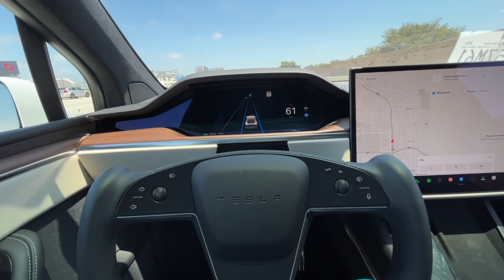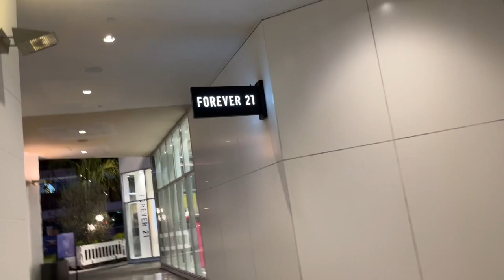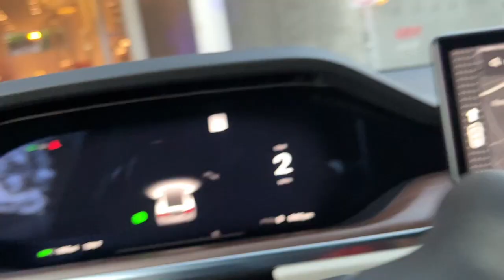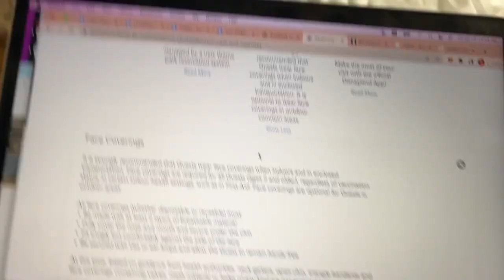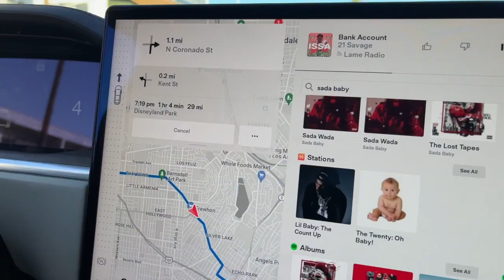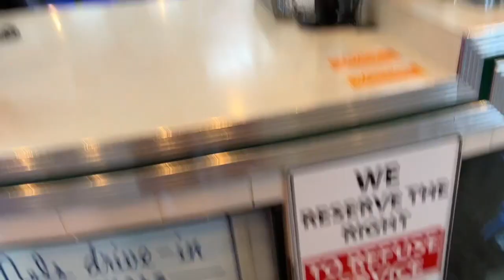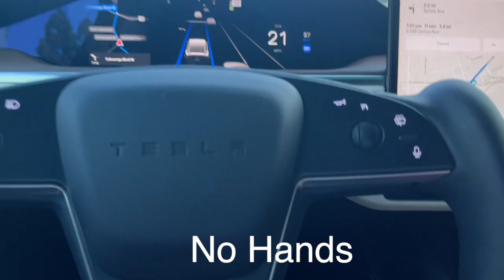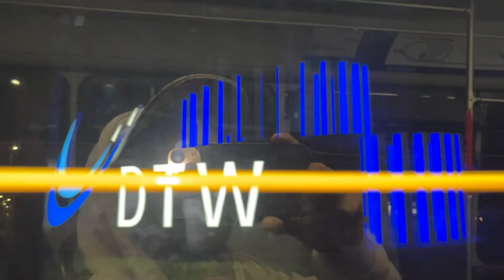TRAVEL VLOG: SURPRISE TRIP TO L.A. | LUXURY CONDO, RENTED A TESLA MODEL X, DISNEY LAND, AND FOOD!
I surprised the family with a much needed family vacation to LA for a week. One of the things I love to do most is traveling. We rented a Tesla Model X plaid to get around, and our airbnb Luxury Condo was right off the Hollywood Walk of Fame. So much to do and good food out there. We were able to stop by Disney Land in Anaheim, CA. If you are looking for things to do in do in LA hopefully this vlog can give you some ideas although there are no shortages of things to do in LA! Some of the LA resturants we visited were Spire 73 in the intercontinental hotel, Bossa Nova, Silver Lake Ramen, and The Panini Kabo Grill. The whole time in Los Angeles was a vibe except the very end where we missed our flight and had to sleep in the airport, and LAX is not the greatest place to be stranded.

00:00:00 Introduction
00:02:01 Airport
00:06:18 Our Airbnb
00:21:27 Haning out at the pool
00:26:52 Dining at Spire 73 Rooftop Restaurant
00:39:49 Going to Disneyland
00:54:11 Charging the Tesla
01:05:28 Stranded at LAX